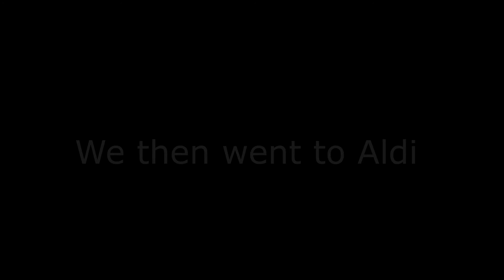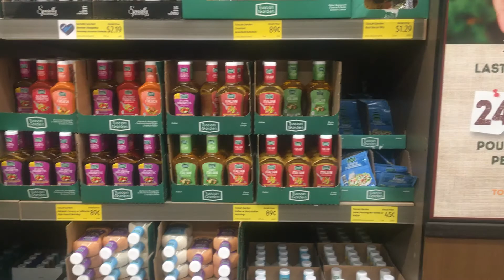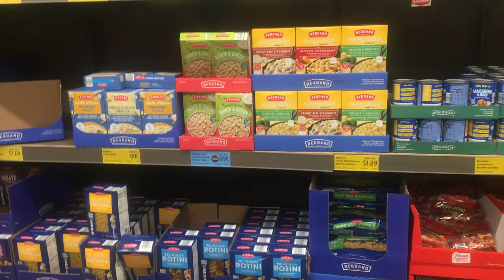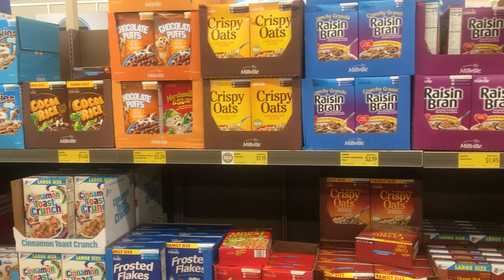Kothai Kurbani Hobe!?! || Dear Shoshi Vlogs || Vlog #8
Today we went to a farm to look at the kurbani procedures for this years Eid Al Adha. Then took a quick grocery trip with the fam. We hope you enjoyed this vlog! Much love and stay safe!!